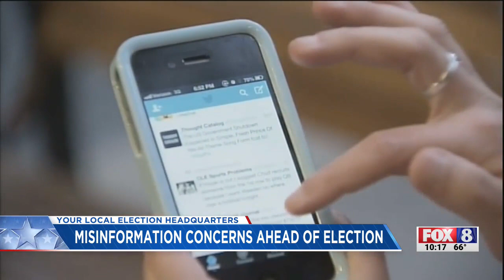Officials warn of misinformation online ahead of November election